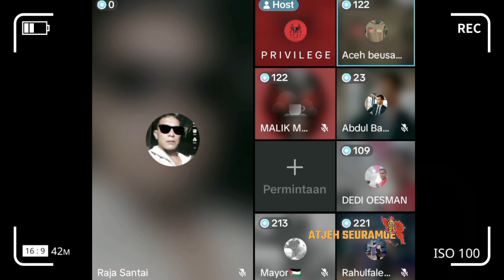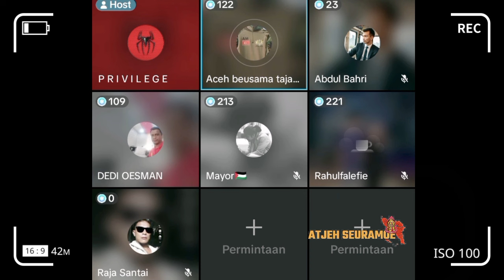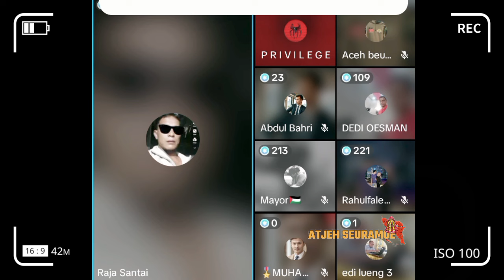KPA demo Istana Wali Nanggroe Aceh Pakat Tuntut Hak Kombatan Gam dan Rakyat Aceh Diskusi Gam Panas